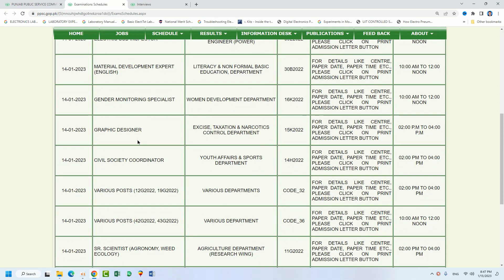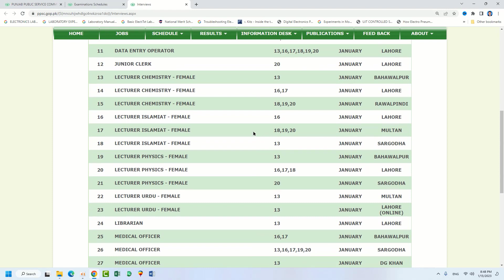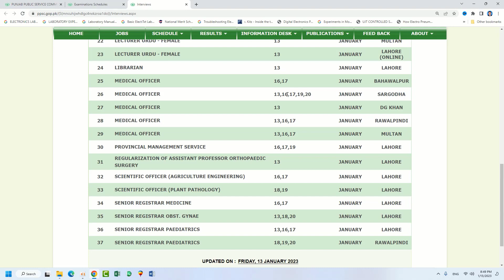ppsc exams,test schedules,ppsc latest exams,ppsc latest interviews 2023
EXAMINATION SCHEDULES 2023
JUNIOR CLERK (ENGLISH TYPING TEST AND PROFICIENCY TEST),
LAW OFFICER,
ELECTRIC SUB-INSPECTOR,
MATERIAL DEVELOPMENT EXPERT (ENGLISH),
GENDER MONITORING SPECIALIST,
GRAPHIC DESIGNER,
CIVIL SOCIETY COORDINATOR,
VARIOUS POSTS (12G2022, 19G2022),
VARIOUS POSTS (42G2022, 43G2022),
SR. SCIENTIST (AGRONOMY, WEED ECOLOGY),
MOTOR VEHICLES EXAMINER,
PERSONAL ASSISTANT,
JUNIOR CLERK,
VARIOUS POST (28M2022, 45H2022),

TENTATIVE SCHEDULE OF INTERVIEWS
Accountant
Assistant,
Assistant Director (Finance),
Assistant Registrar Cooperative Societies,
Charge Nurse,
Consultant Radiologist,
Data Entry Operator,
Junior Clerk,
Lecturer Chemistry – Female,
Lecturer Islamiyat – Female,
Lecturer Islamiyat – Female,
Lecturer Physics – Female,
Lecturer Urdu – Female,
Librarian,
Medical Officer,
Provincial Management Service,
Regularization of Assistant Professor Orthopedic, Surgery
Scientific Officer (Agriculture Engineering),
Scientific Officer (Plant Pathology),
Senior Registrar Medicine,
Senior Registrar Obst. Gynae,
Senior Registrar Pediatrics,